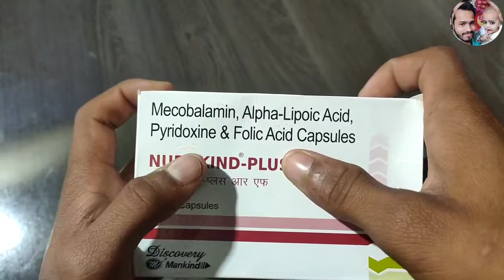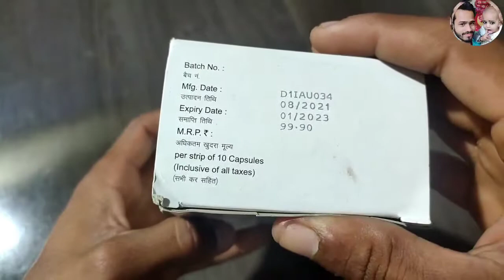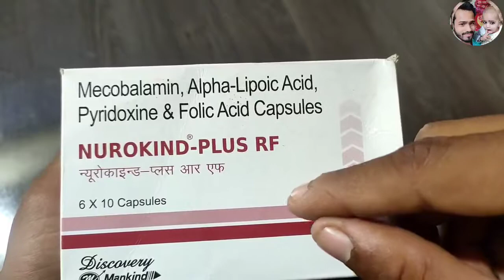Nurokind Plus RF Capsule Benefits,Dosage,Side Effects | Mankind Parma /Mecobalamin, Aloha, Lipoic,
Nurokind Plus RF Capsule Benefits,Dosage,Side Effects | Mankind Parma

NurokindPlusRFCapsule Benefits,Dosage,Side Effects | Mankind Parma /Mecobalamin, Aloha, Lipoic,pyridoxine,and, Folic acid capsule